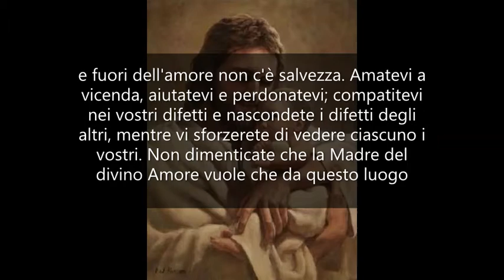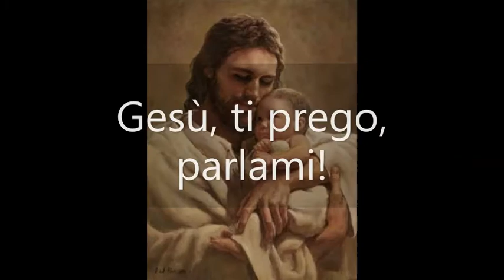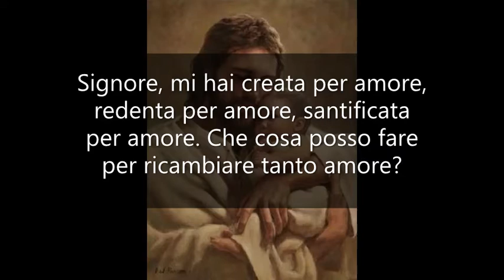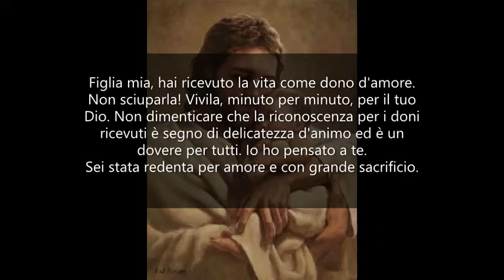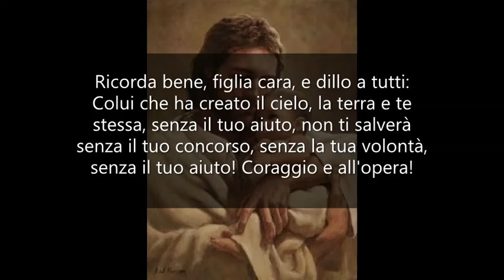Solo l'amore salva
PENSIERI E RIFLESSIONI CON GESÙ -

(Maria SS.) - Figli cari, eccomi ancora qui in mezzo a voi. Grazie di questo incontro, che deve essere soprattutto un incontro d'amore.
Quando capiranno gli uomini che solo l'amore salva il mondo? Figli, diffondete l'amore, praticate la carità, poiché chi è nell'amore è in Dio, e fuori dell'amore non c'è salvezza.
Amatevi a vicenda, aiutatevi e perdonatevi; compatitevi nei vostri difetti e nascondete i difetti degli altri, mentre vi sforzerete di vedere ciascuno i vostri. Non dimenticate che la Madre del divino Amore vuole che da questo luogo parta una scintilla di quel fuoco divino che deve divampare dovunque.
Vi benedico, figli, con tutte le vostre intenzioni, e vi prometto il mio aiuto e la mia protezione.
Diffondete il Rosario; formate dovunque dei piccoli cenacoli, dove io, con la mia presenza, spargerò le mie grazie e perfezionerò la vita cristiana di ciascuno.

D. - Gesù, ti prego, parlami!
R. - Figlia mia diletta, è mia delizia stare nel tuo cuore. Sono unito a te come il ferro rovente è unito alla fiamma che lo riscalda. Dilato il tuo cuore, perché con me vogliono albergare il Padre e lo Spirito santo.
Sì, poiché avviene proprio così per chi ama me. La Trinità dimora nei cuori amanti di Dio. Tu senti sensibilmente; ma, anche se non sentono tutti, è una dolce realtà quella di cui ti ho parlato.
La vita della Trinità è vita d'amore, che arde eterna senza consumarsi, senza modificarsi, vita d'amore sempre nuovo, sempre immutabile.
L'amore che lega le tre Persone fra loro è la figura dell'amore che deve unire nelle famiglie i coniugi fra loro e i figli, è l'amore che deve unire tutti gli uomini.
Pensa spesso alla vita d'amore che lega la Trinità beata e sentiti tutta pervasa da quest'amore. Rimani in esso e adora, poiché questo Amore è Dio.
D. - Signore, mi hai creata per amore, redenta per amore, santificata per amore. Che cosa posso fare per ricambiare tanto amore?
R. - Figlia mia, hai ricevuto la vita come dono d'amore. Non sciuparla! Vivila, minuto per minuto, per il tuo Dio. Non dimenticare che la riconoscenza per i doni ricevuti è segno di delicatezza d'animo ed è un dovere per tutti.
Io ho pensato a te.
Sei stata redenta per amore e con grande sacrificio. Pensa che, se anche tu fossi stata sola al mondo, io sarei stato ugualmente contento di morire per salvarti.
Da tutta l'eternità io ho pensato a te e, durante la mia vita mortale, tu formavi l'oggetto delle mie aspirazioni. Istituendo la S. Eucaristia, pensavo ai nostri incontri. Istituendo il Sacramento della Confessione, pensavo alla gioia di poterti perdonare.
Quando alle nozze di Canaan la Madre mia mi sollecitò il primo miracolo, pensavo al tuo matrimonio, ai tuoi figli, alla tua devozione verso la Madre mia, per cui l'avresti costretta ad operare miracoli.
Quando sulla croce, come già nel Getsemani e sul Calvario, soffersi pene atroci, pensavo alle tue sofferenze che io avrei avvalorate coi miei meriti, e questo pensiero mi procurò coraggio e mi aumentò il desiderio di morire per te.
Quando, dopo la risurrezione, salii al Cielo, pensavo già al giorno in cui anche tu saresti stata messa a parte della mia gloria e della mia gioia.
Come risponderai a tanto amore? Forse che resterai ad aspettare, con le mani in mano, che il Signore ti venga a prendere per portarti con sé?
Ricorda bene, figlia cara, e dillo a tutti: Colui che ha creato il cielo, la terra e te stessa, senza il tuo aiuto, non ti salverà senza il tuo concorso, senza la tua volontà, senza il tuo aiuto!
Coraggio e all'opera! Fa' che la Redenzione non sia vana per te. Usa di tutti i mezzi che il Signore ti dà per corrispondere alla divina chiamata. Impegnati per testimoniare me, la mia verità, il mio Vangelo, dinnanzi agli uomini.